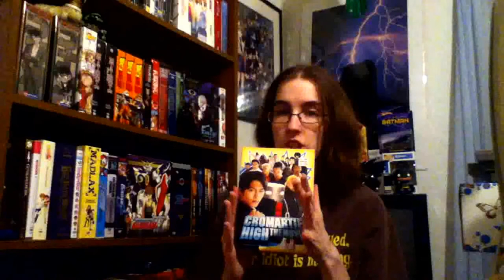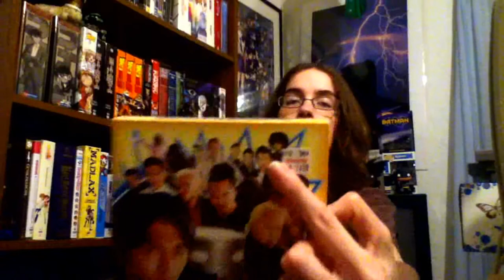Review: Cromartie High THE MOVIE! [ALSO.....]